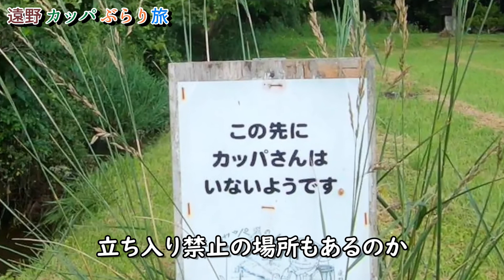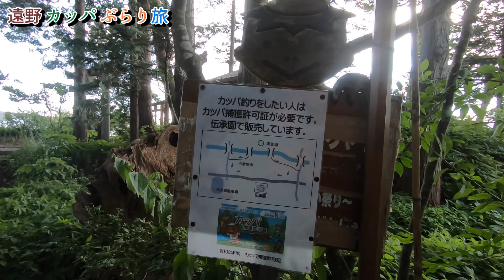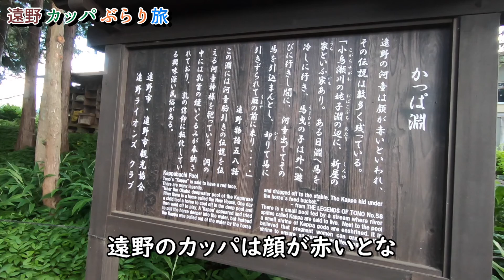【遠野 カッパ淵】伝説に包まれた清流、カッパ淵【岩手県遠野市】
岩手県遠野市にあるカッパ淵へカッパを探しに行きました。

土淵町の常堅寺裏を流れる小川の淵にはカッパが多く住んでいて、人々を驚かし、いたずらをしたといわれています。
澄んだ水がさらさらと流れるカッパ淵は、うっそうとした茂みに覆われ、今にもカッパが現れそうです。
淵の岸辺には、カッパ神を祀った小さな祠があり、子持ちの女性がお乳が出るようにと願ををかけるとかなうといわれています、
願かけには、赤い布で乳の形を作り、この祠に納めるのが習いとされています。